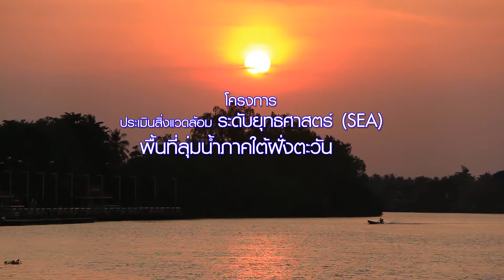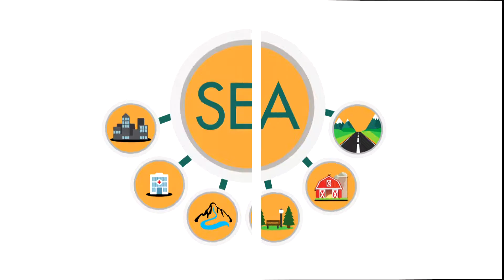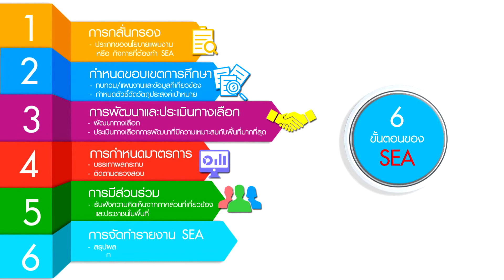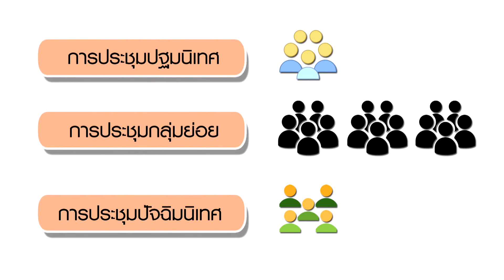สำนักทรัพยากรน้ำ กับการจัดการน้ำของไทย 07-06- 62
ระบบจัดการน้ำของไทย